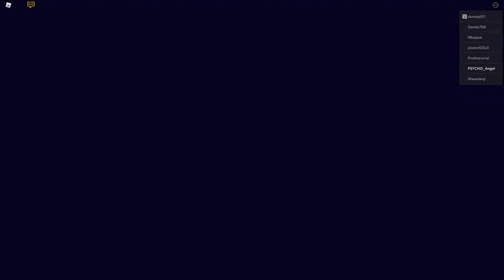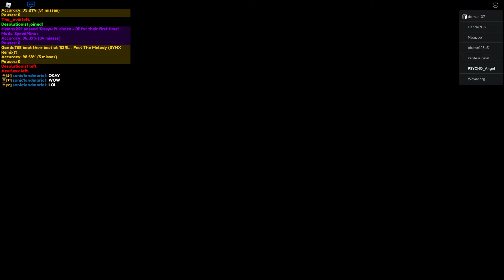At least the vibros were horizontal